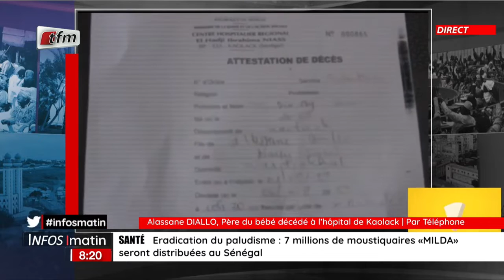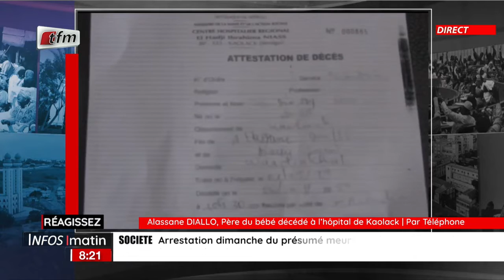INFOS MATIN: SCANDALE DANS UNE STRUCTURE DE SANTÉ A KAOLACK ! Témoignage du père du bébé décédé